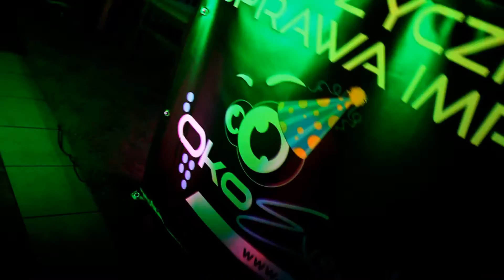18Kingi - Stara Rozlewnia 27.06.2015